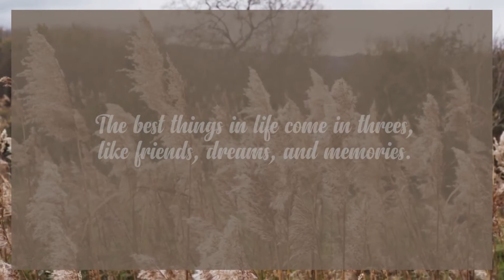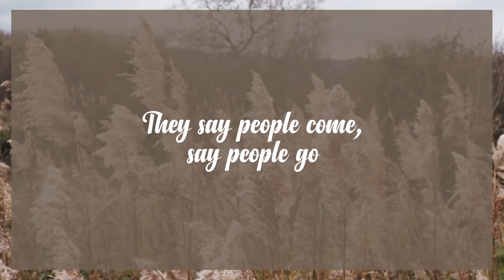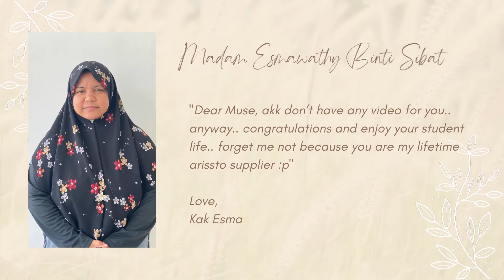FAREWELL VIDEO - MR MOHAMMAD MUSA (ELP SKTM)